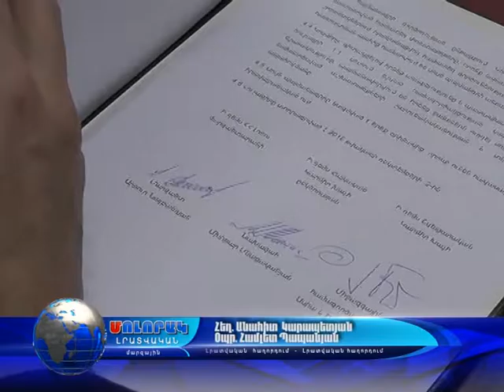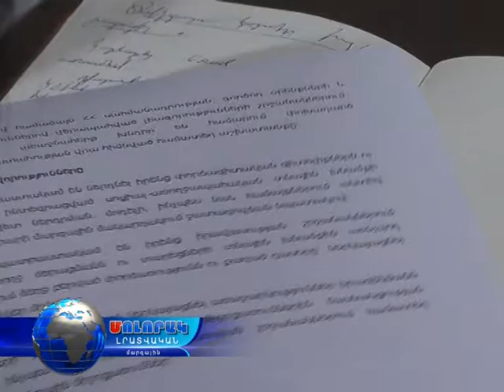03 12 16 Կարմիր խաչի ծրագրերը մարզում շարունակվում են